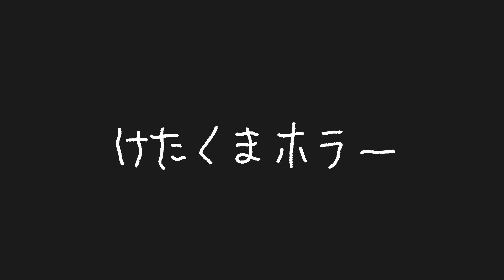【けたくまのDVD】けたくまホラー👻 / ショートアニメ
グットボタンもよろしくお願いします！👍

◎「けたくまのDVD」
LINEスタンプで誰もが一度は見たことがあるであろうキャラクター「けたたましく動くクマ」のアニメーションDVDが登場！(2018年DVD発売)

【内容解説】
いまもLINEスタンプで圧倒的人気を誇るキャラクター「けたたましく動くクマ」のショートアニメーションDVDが登場！

◆アニメーションスタンプでは殿堂入り！更にグッズ、企業コラボなど幅広く展開中！

LINEスタンプで大人気の「けたたましく動くクマ」がスタンプを飛び出して大暴れ！
シュールなネタから、ダンス、歌まで、ここでしか観られない色んな「けたクマ」が登場！

たかだ

学生クリエイター。アニメーションスタンプ「けたたましく動くクマ」で2016年のLINE Creators Stamp AWARD 2016にて特別賞を受賞。
グッズ展開やミュージックビデオの制作など活動の幅を広げている。スタンプを作り始めたのは暇つぶし。

(C)takada